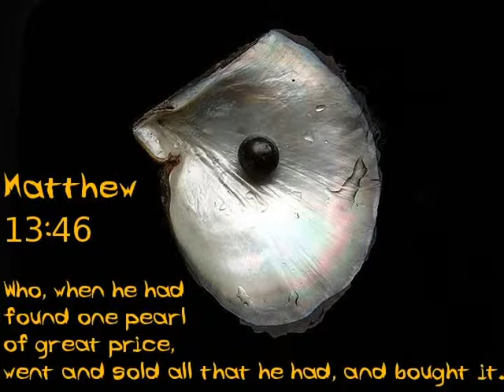Well of living water - track 1/5 - The pearl